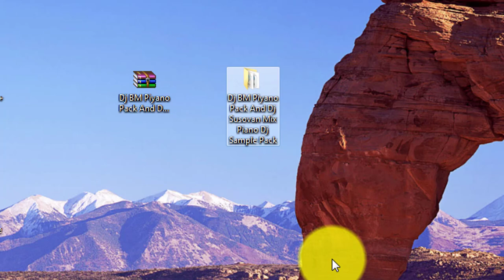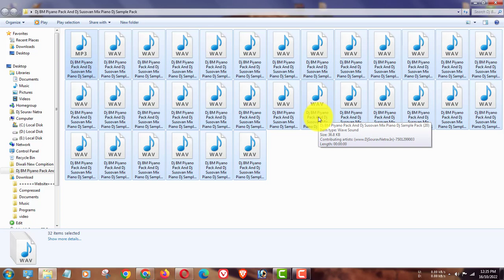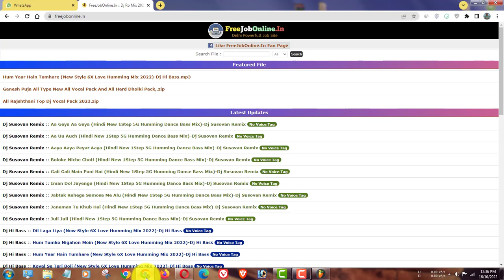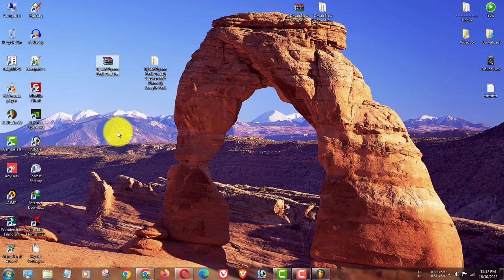Dj BM Piyano Pack And Dj Susovan Mix Piano Dj Sample Pack | All Type Humming Piano Ton Sample Pack